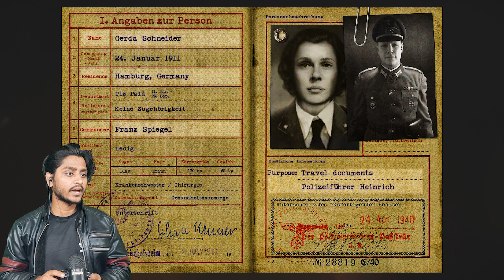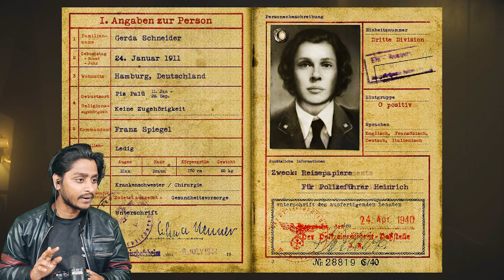Freeing Occupied Territories - COD WWII Mission Liberation | HINDI GAMEPLAY | PART - 5 | 4K VIDEO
STOP THE TRAIN | CRAZY TRAIN CHASE | COD WWII Mission SOE | HINDI GAMEPLAY | PART - 4 | 4K VIDEO

CRUEL WAR - CALL OF DUTY WW2 | Normandy D-Day - The Battle of Pointe du Hoc | HINDI GAMEPLAY PART-1

Call of Duty: WWII is a 2017 first-person shooter game developed by Sledgehammer Games and published by Activision. It was released worldwide on November 3, 2017 for PlayStation 4, Windows and Xbox One